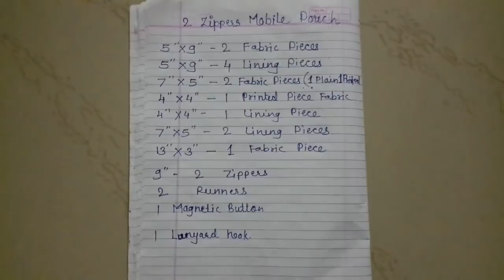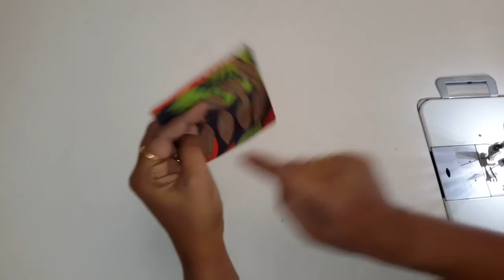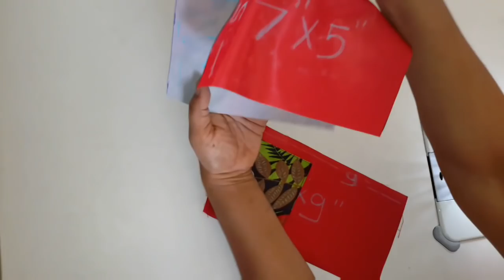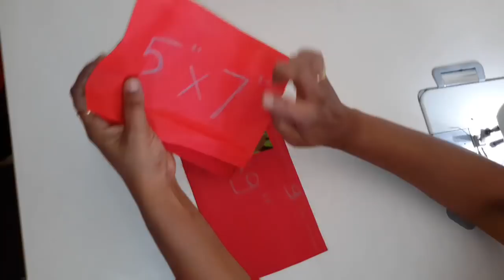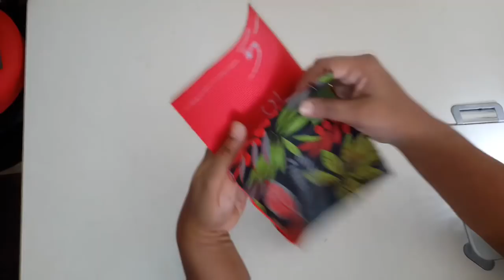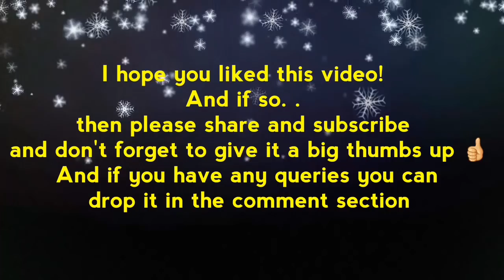tutorial for two zipper mobile pouch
Shorts Channel Measurements for making two zipper mobile pouch in inches
5” by 9” two fabric pieces
5” by 9” four lining pieces
7” by 5” two fabric pieces (1 plain, 1 printed)
4” by 4” one printed piece fabric
4” by 4” one lining piece
7” by 5” two lining pieces
13” by 3” one fabric piece
9” two zippers
2 runners
1 magnetic button
One lanyard hook

Measurements for making two zipper mobile pouch in  centimeters
12.7cm by 22.86cm two fabric pieces
12.7cm by 22.86cm four lining pieces
17.78cm by 12.7cm two fabric pieces (1 plain, 1 printed)
10.16cm by 10.16cm one printed piece fabric
10.16cm by 10.16cm one lining piece
17.78cm by 12.7cm two lining pieces
33.02cm by 7.62cm one fabric piece
22.86cm two zippers
2 runners
1 magnetic button
One lanyard hook

material used for making bag ULI design
approx.less than one fourth meter